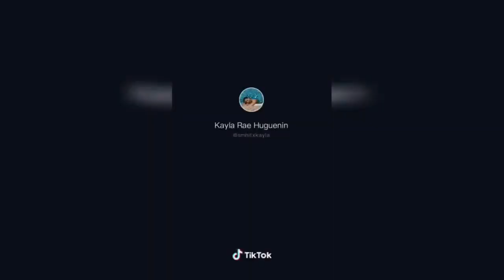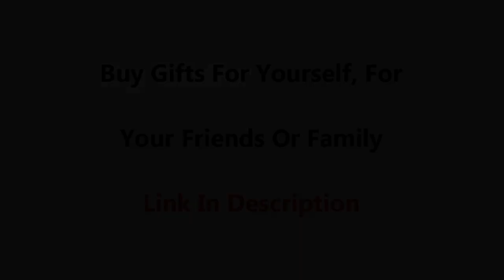Hey yo HAIRLINE CHECK - TikTok Viral Compilation